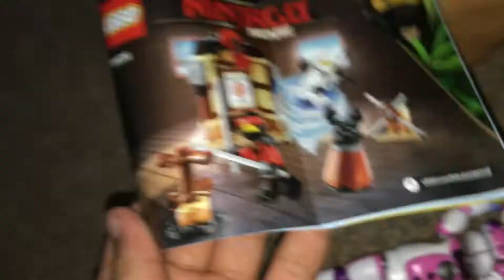What we got from target and game stop